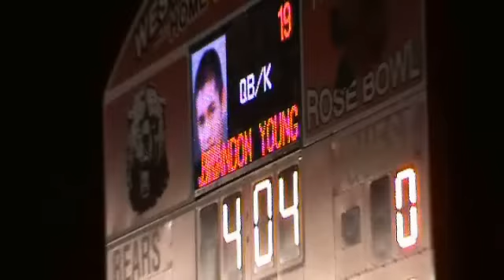Brandon Young West Branch #19 2010 Football QB/Kicker/Punter Highlights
West Branch 2010 Football Highlights